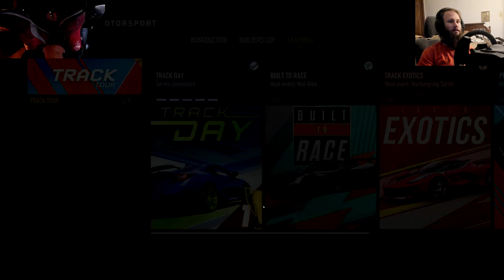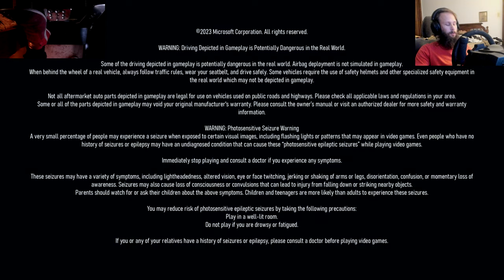Forza Motorsports: Tack Exotics series in Ferrari FXX 1440p AV1 5800X3D 7900 XTX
Quest continues for the Acura LMP
Stream cut out prematurely from driver crash. Started it back up, and it crashed again 10 min later. Took it as a sign to go to bed. lol

46:05 First Race
1:04:00 Second Race
1:22:55 Last Race

PC Specs:
MSi X570 Unify
Ryzen 5800X3D
XFX Merc 310 7900XTX
G.Skill Ripjaw 16GbX2 3600Mhz CL14 @ 3737Mhz CL14
EVGA G6 850W PSU
T-FORCE CARDEA ZERO Z440 1TB M.2
WD Black SN750 500GB M.2
WD Black SN770 2TB M.2

LG Brio 4k

Head tracking:
              FaceTrackNoIR
            Web cam - Logitech C930e

Simulator Specs
Flying: Saitek X36F/35T
            Thustmaster TFRP Rudder Pedals
Driving: Fanatec CSW V2
              BMW and F1 wheel
              CSW V2 pedals